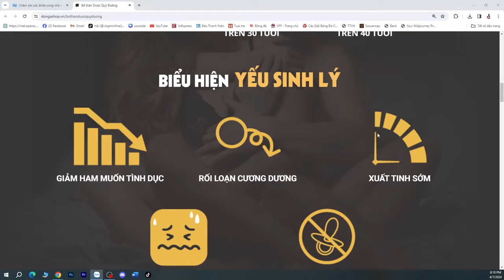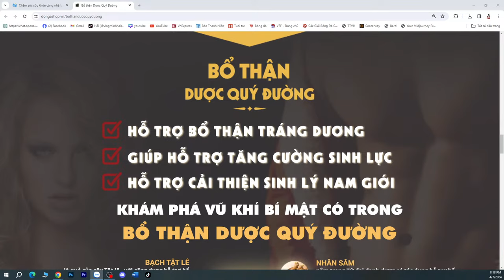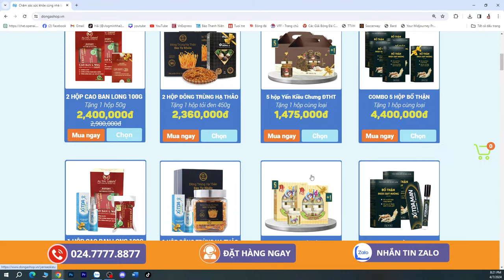Phan Tuấn Tài rút lui - HLV Hoàng Anh Tuấn & bài toán thời hậu HLV Troussier